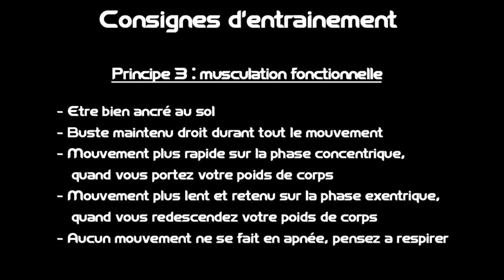Entraînement fonctionnel – Programme de musculation fonctionnelle dorsaux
Programme de renforcement musculaire fonctionnel avec élastique pour muscler vos dorsaux.

Augmenter vos performances athlétiques, renforcer les muscles du haut et du bas du corps, tonifier la ceinture abdos/lombaire et limiter les risques de blessures.

Idéale pour sortir des schémas plus traditionnels d’entraînement analytique en combinant : endurance et résistance musculaire, amélioration du système cardiovasculaire, développement de la force, de la flexibilité, de la vitesse, de la puissance, de l’équilibre postural, des qualités de coordination et de la  précision avec meilleur contrôle des mouvements.

N’hésitez pas à nous poser vos questions et retrouvez-nous sur notre site de coaching sportif

Vidéo 26 d’entraînement fonctionnel.